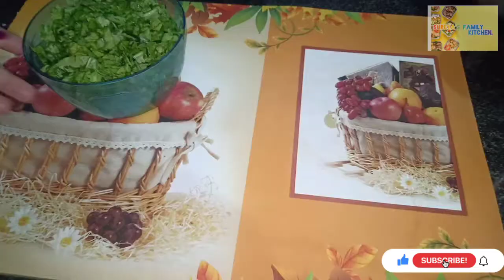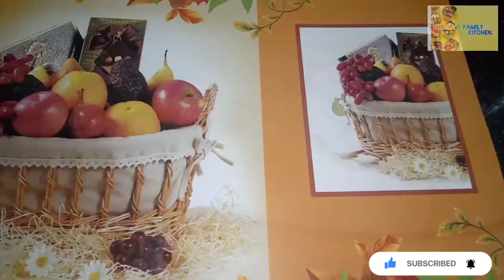10 मिनट में पालक और पोहे का गरमा गरम टेस्टी नाश्ता palak vada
poha palak cutlet  | poha palak cutlet banane ki vidhi   |  poha palak vada recipe  |  poha palak ka nashta  |  poha palak pakode  | palak pohe ki tikki .